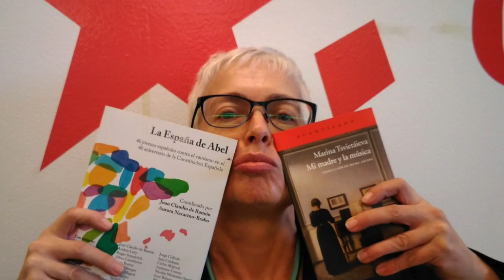Felices libros desde Onda Madrid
Esto tampoco es un making off. Es el Merry Christmas de Libros por Un Tubo desde Onda Madrid. ¡Se os quiere, se os oye y se os lee!